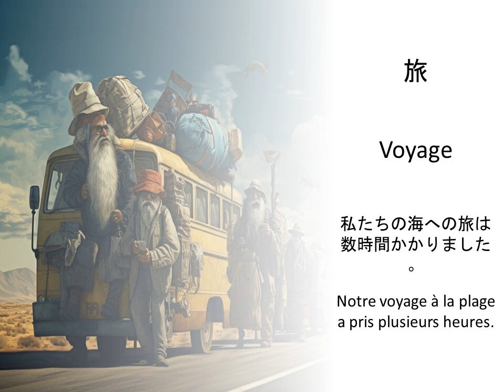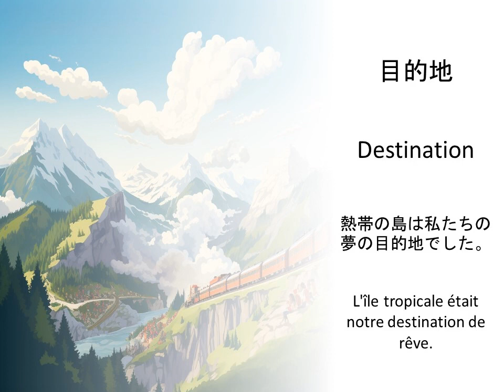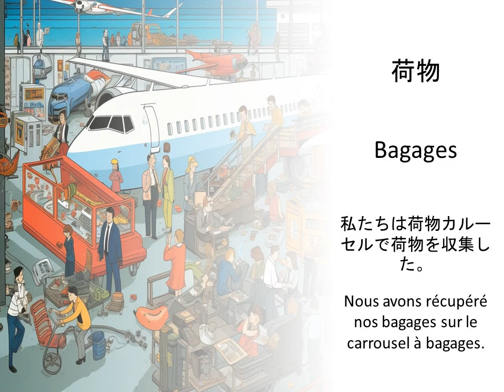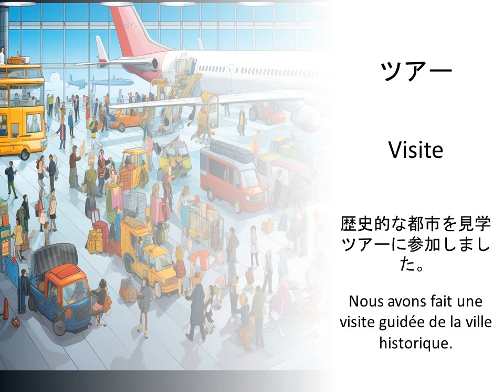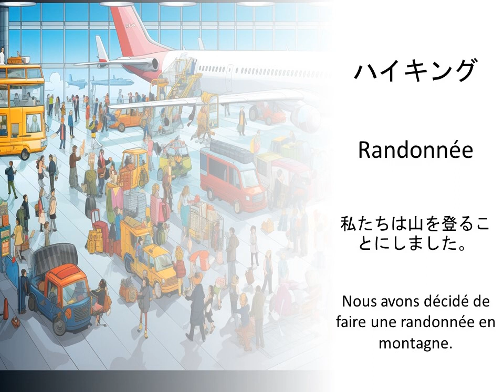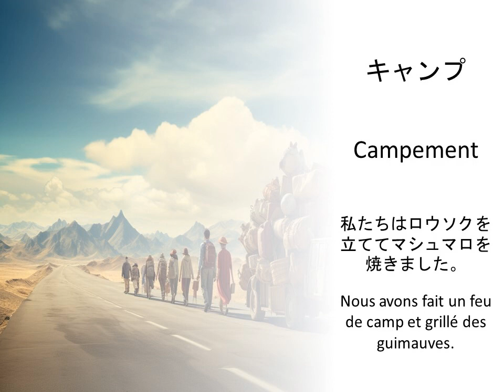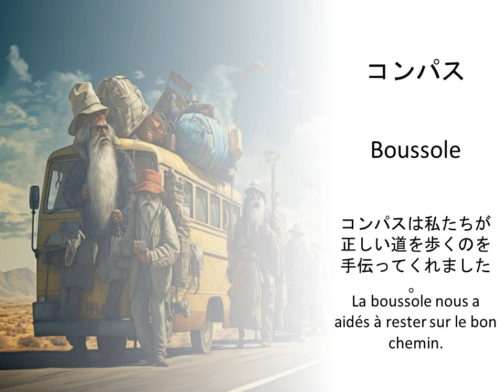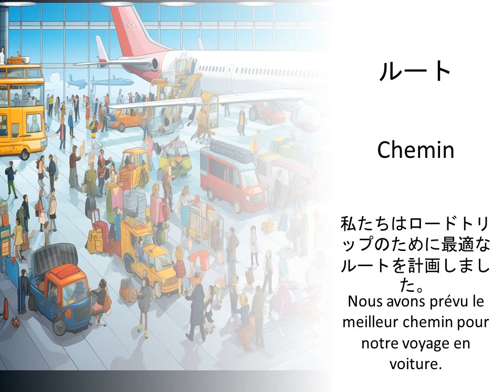Apprendre les termes de voyage en japonais — Définitions et exemples de phrases